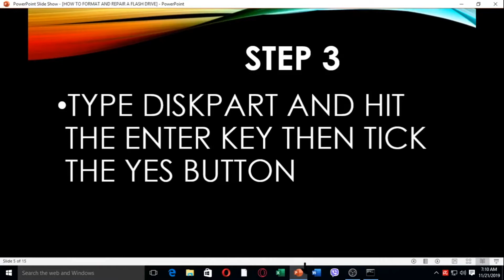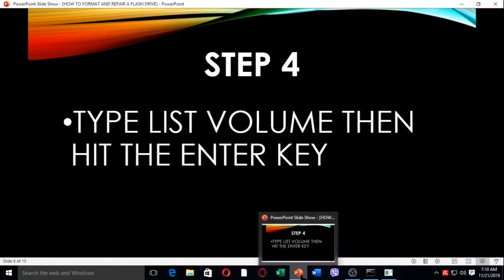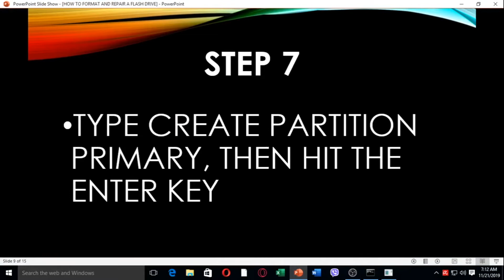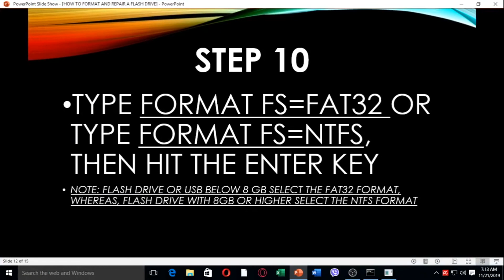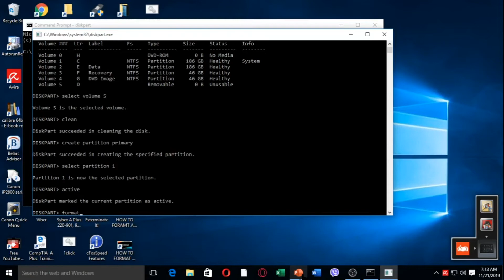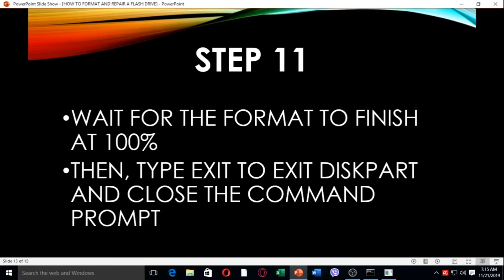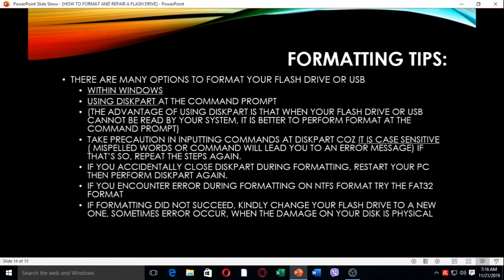HOW TO FORMAT AND REPAIR A FLASH DRIVE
Using Diskpart at the command prompt